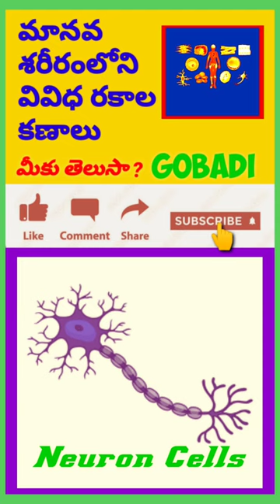Different types of cells in the human body in telugu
/UCQPtwJkTzxzA0x0AOeYZwgA

m/telugubadi.manabadi